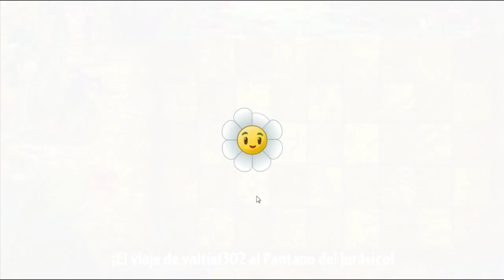Plants vs Zombies 2: Pantano del Jurásico: Día 4 - Español - HD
Juega Gratis Plants vs Zombies 2 en PC y MAC con Bluestacks o Droid4x